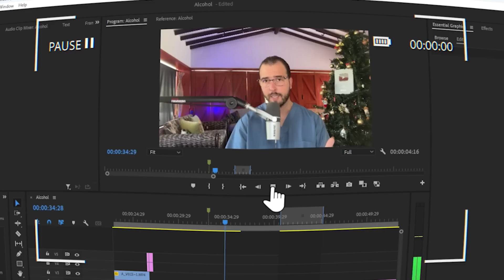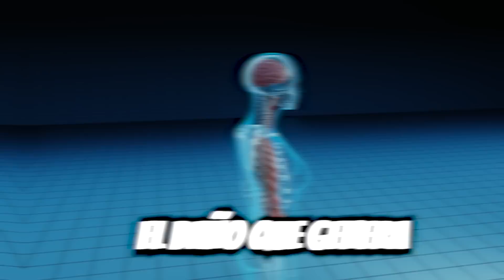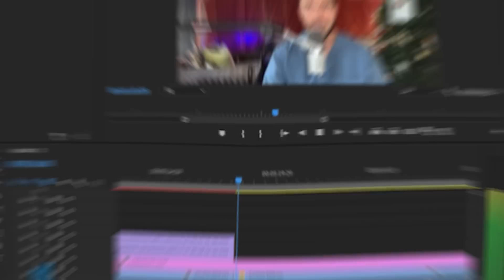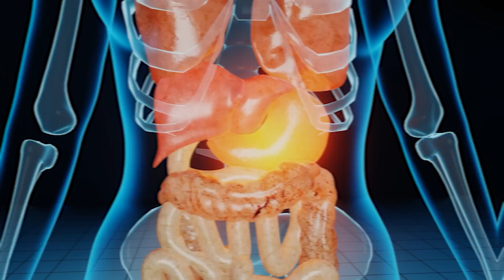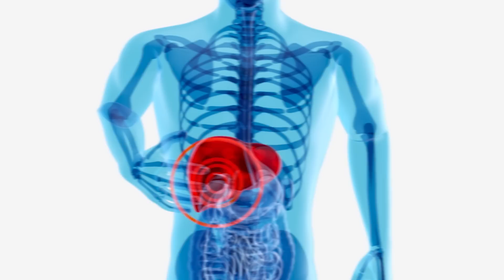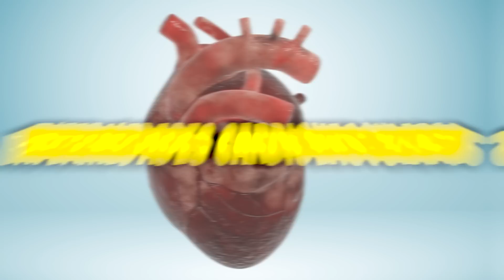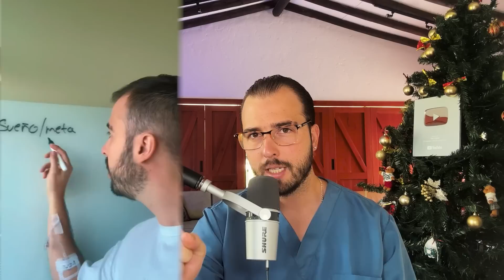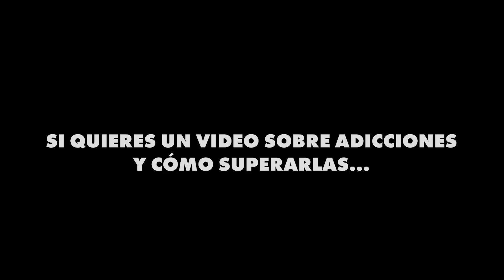¿EL ALCOHOL ES PEOR QUE LA HEROÍNA? Nuevos Estudios - "El Alcohol Es La Droga Más Dañina Del Mundo"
En este corto documental sobre el alcohol, vas a descubrir por qué los expertos médicos dicen que es peor que la heroína. El consumo de alcohol se ha normalizado a lo largo de la historia, sin embargo hoy en día se ha convertido en una adicción que padecemos la mayoría de seres humanos.

El alcohol es la droga más consumida en el mundo, y es sin duda una de las más letales y dañinas. Aún así el consumo de alcohol en menores de edad viene en aumento, el abuso del consumo de alcohol por parte de la sociedad es algo que ya se ha normalizado.

Dejar el alcohol es importante si percibes que tienes un problema con el alcohol o estás abusando de el. Este video tiene el objetivo de mostrar los efectos que tiene el alcohol en el cuerpo desde el punto de vista metabólico, y cómo está afectando tu salud y el bienestar de tus seres queridos.

Si quieres dejar de tomar alcohol, ver este video es un buen primer paso.

ALGUNAS REFERENCIAS
El alcohol es peor que la heroina:
Consumo moderno de alcohol: Preventing Alcohol Abuse: Alcohol, Culture, and Control By David J. Hanson page 3
Artistas Ex-Alcohólicos (Pensar en incluir clips al final del video para motivar a dejar el consumo):